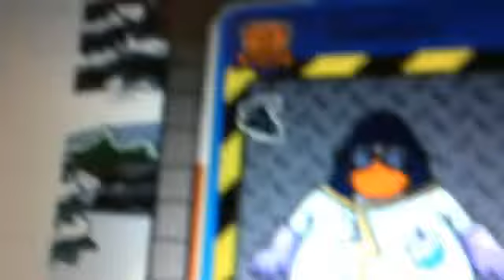just kinda looking like gary on cp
its how i look like like gary